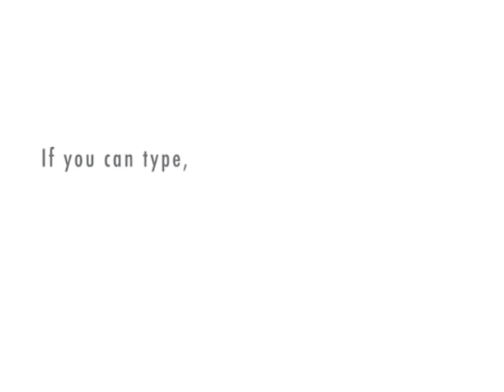Drunk Driving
Please don't drive drunk! This was just a silly video I put together many years ago.